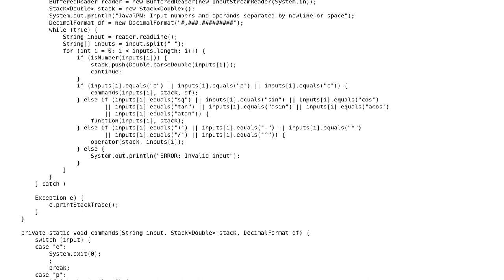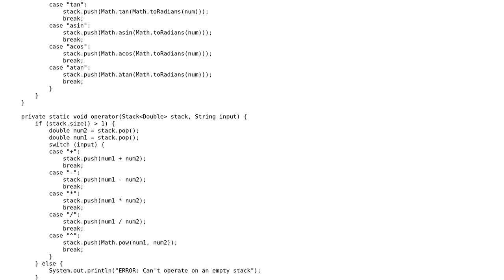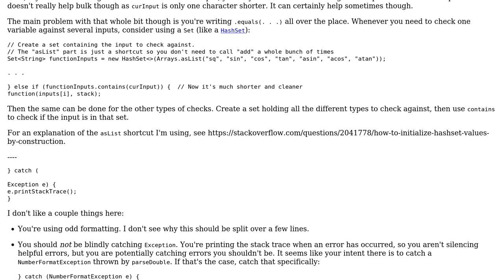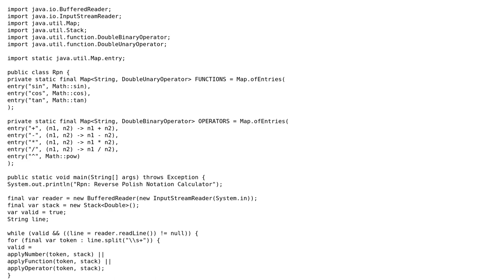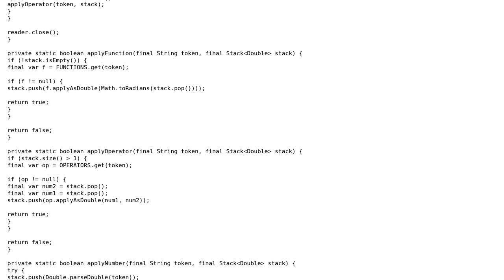JavaRPN calculator (3 Solutions!!)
JavaRPN calculator

With thanks & praise to God, and with thanks to the many people who have made this project possible! | Content (except music & images) licensed under CC BY-SA | Music | Images & others | With thanks to user ViceroyFaust user TorbenPutkonen user Dave Jarvis user Carcigenicate and the Stack Exchange Network Trademarks are property of their respective owners. You are responsible for your own actions.